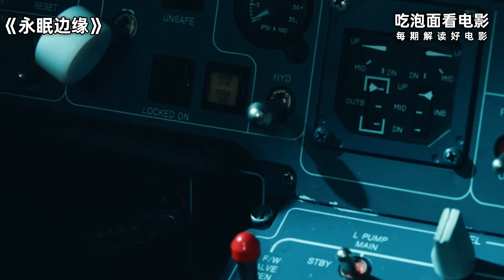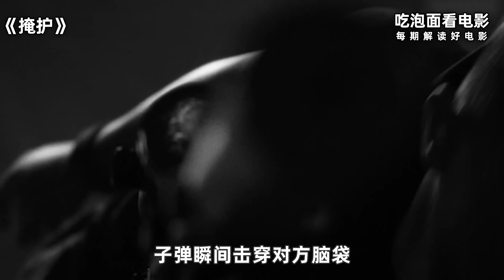2024网飞奇幻新作《狼人杀》，全家玩游戏时突然穿越，只有杀掉所有狼人才能回到现实！